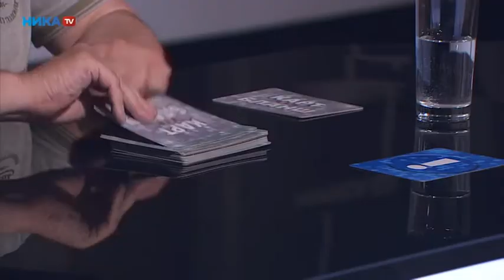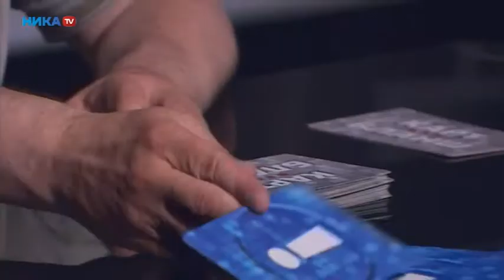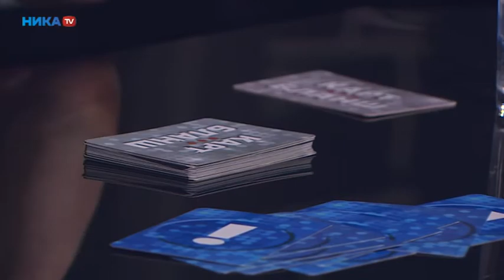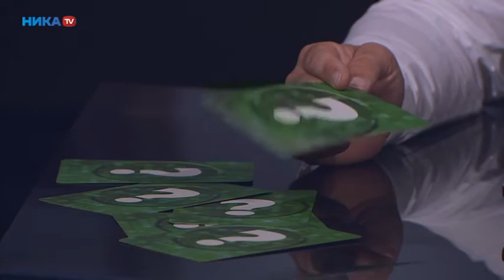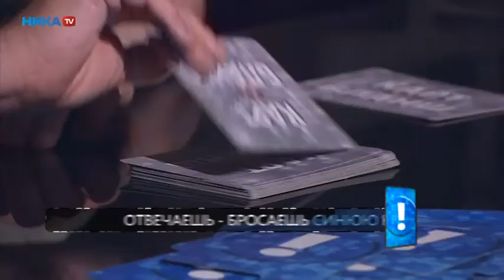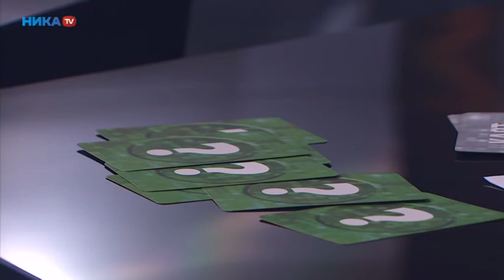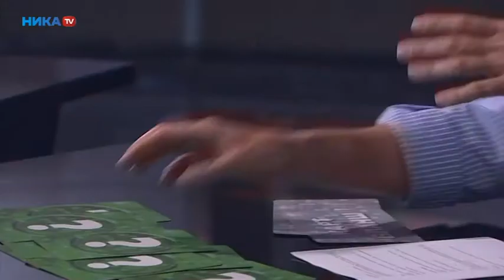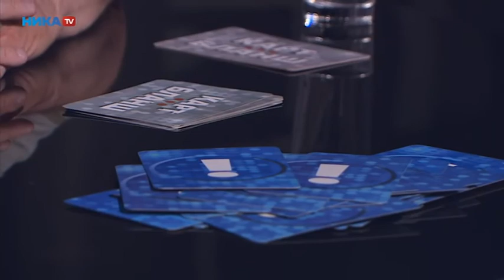Карт-Бланш. Клан Янковских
Какова судьба артистического клана Янковских? Кто был его боссом? Когда режиссёр Владимир Янковский купался в деньгах? Кому он посоветовал снять музыкальный клип в Калуге, а не в Италии? И кто спас его из объятий Бахуса? Откровенное интервью белорусского режиссера калужским журналистам.